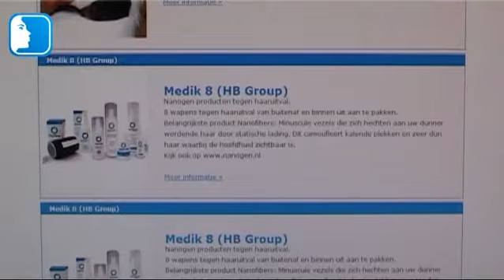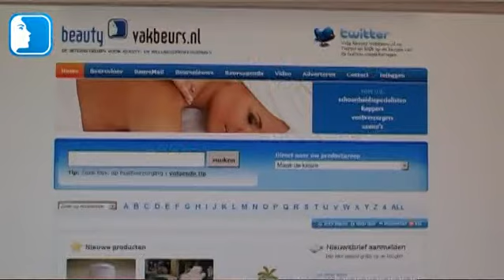Beauty Vakbeurs.nl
Op Beauty vakbeurs.nl kunnen winkeliers en leveranciers van verschillende producten digitaal en 24 uur per dag met elkaar in contact komen. Via zoekfuncties (op leverancier, merk en productcategorie) kunnen producten en leveranciers met elkaar gematcht worden.

Naast dat winkeliers de leveranciers en groothandels kunnen vinden op internet, ontvangen zij ook een maandelijkse e-mailnieuwsbrief: de BeursMail. In deze nieuwsbrief informeren leveranciers hun afnemers over hun laatste nieuws. Hierdoor blijven winkeliers maandelijks op de hoogte van leuke producten en acties van leveranciers.